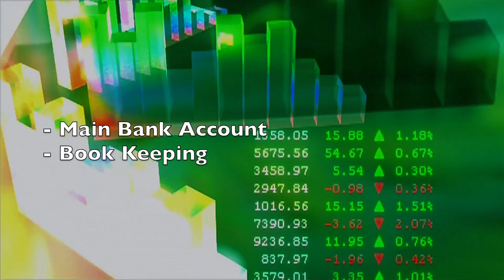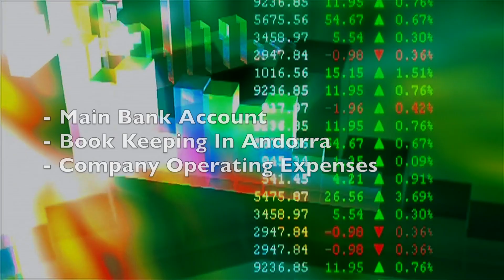Financial Substance in Andorra - Part 2 of 2 - How To Comply With Substance In Andorra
Script:
In this video we will cover in depth how to comply with financial substance in Andorra. Depending on the business type and its operation, substance requirements are split over three compliance types– the physical, human resources and financial. There are catch-call compulsory requirements. In addition, some Andorran authorities have additional ad-hoc substance requirements. We cover these and more.